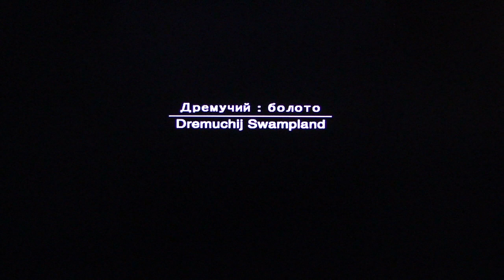Metal Gear Solid 3 HD: Snake Eater playthrough pt10